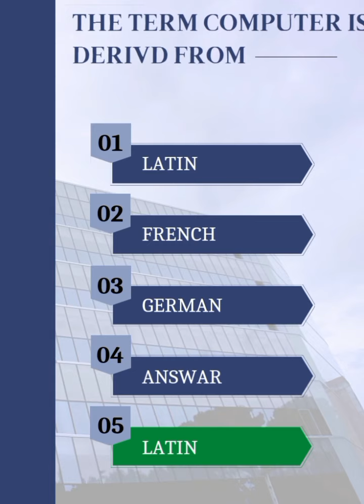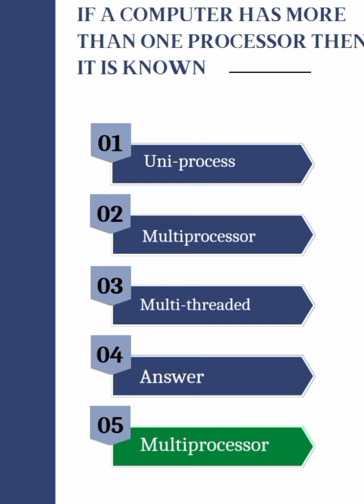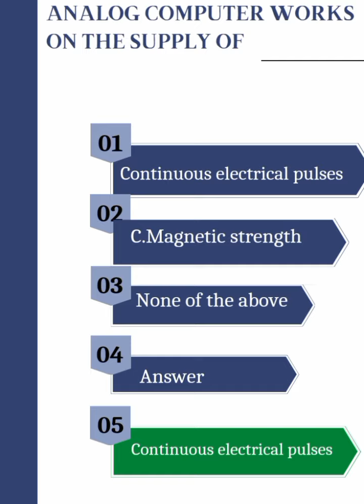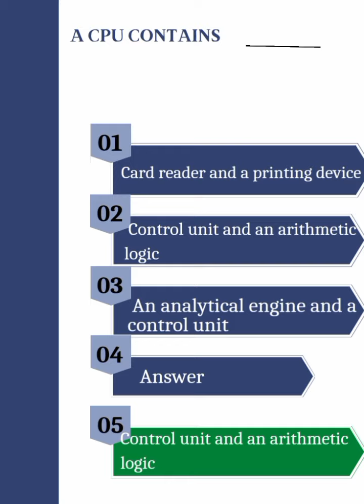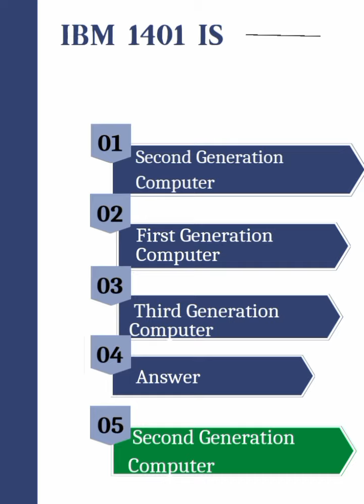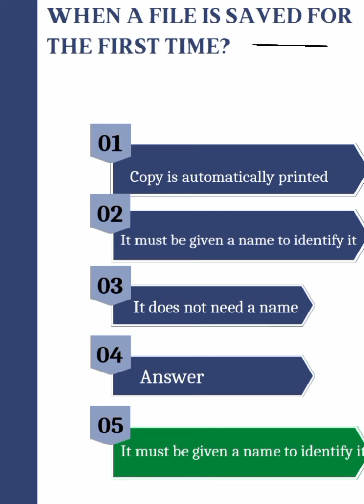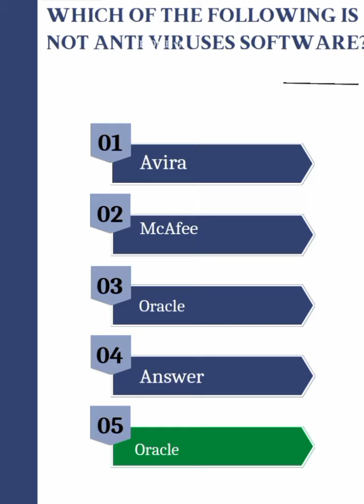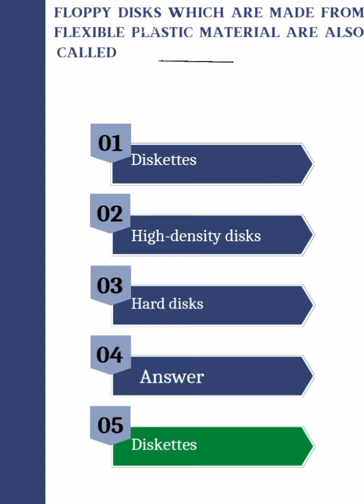13 September 2022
Computer MCQ